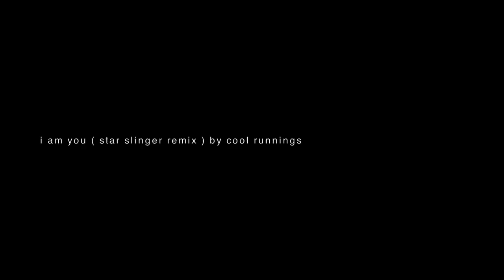i am you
a u d i o :  i am you ( star slinger remix ) - cool runnings